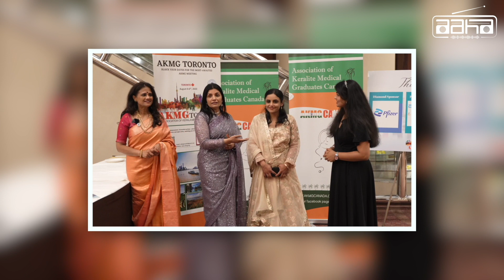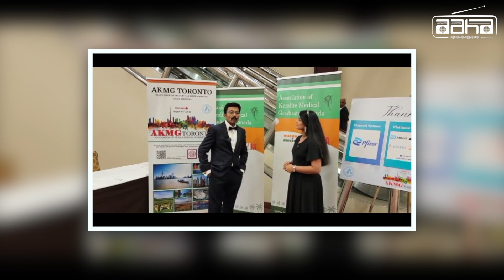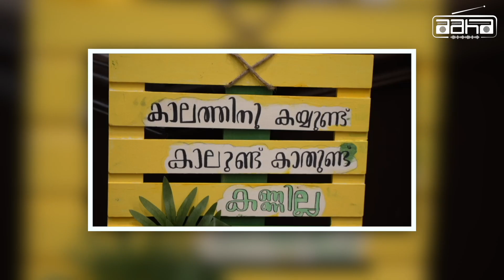AKMG I 43rd Annual Convention I Sheraton Centre,Toronto I Canada I Aaha Radio I Highlights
43rd All Kerala Medical Graduates Annual Convention, held at Sheraton Centre Toronto organized by AKMG under the leadership of most efficient Dr.Nigil Haroon, concluded with very vibrant celebrations on Saturday, August 6th, 2022 at Toronto.

AAHA Radio was privileged to be the media/radio partner to this event. Many thanks to the organizers specially Dr.Nigil Haroon, Dr. Nisha Nigil, Dr. Shakkeela Firoz and each member of AKMG behind this wonderful event. Kudos to our RJ Meenakshi being an integral part in organizing this event and doing a fantastic job.

AKMG Toronto convention saw a culmination of the multifaceted talents by the Association of Kerala Medical Graduates (AKMG) organised by the Canada Chapter at Toronto. Members of AKMG USA,  UK, MIDDLE EAST  and other parts of the world also participated. It was not just Entertainment but there was CME (Current Medical Education) with eminent Speakers .
Also a wonderful musical night by Vijay Yesudas, Afzal , Teenu Tellence and team which had all the Doctors and families on the dance floor grooving away to the wee hours of the morning.

One of the cutest attractions of the event held at Sheraton Centre Toronto, was the ‘Georgettan’s Chayakkada’ run by the energetic young generation of AKMG. They did all the art work for the tea stall beginning from the conceptualization to the execution of this amazing idea put forth by Dr.Nisha Nigil. Kudos to the promising young line-up.

Here are the highlights from the wonderfully organized event.

Video & Edits : Robinson Nelson, DotMediaHut
Narration : RJ Lakshmi